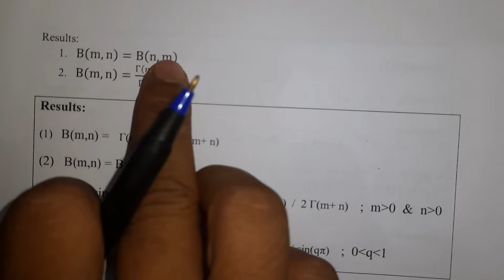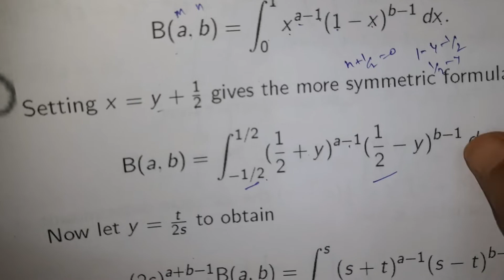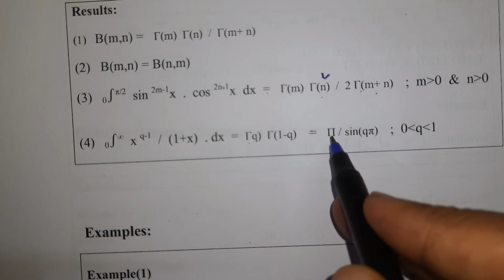introduction of Gamma and Beta functions, Important properties and solved problems by hitesh meena